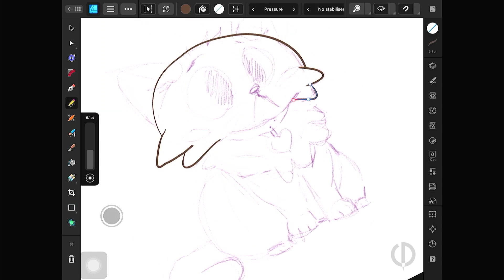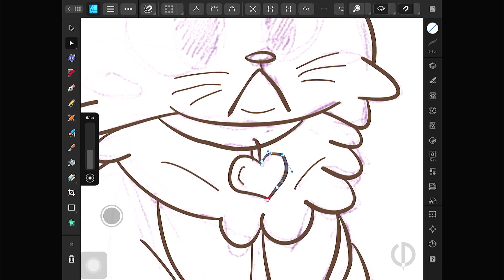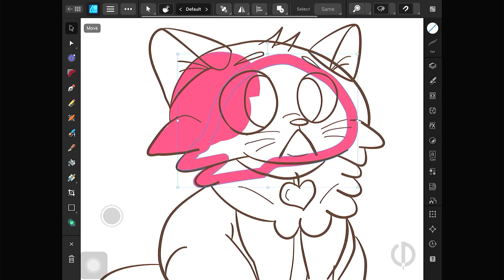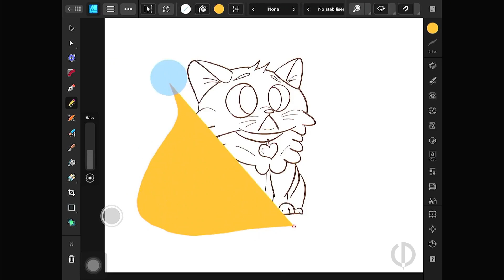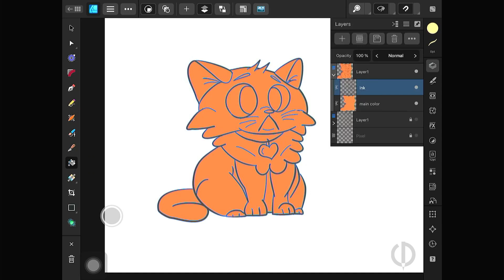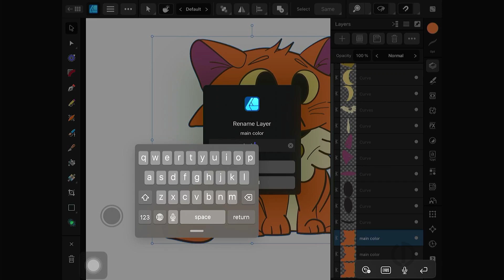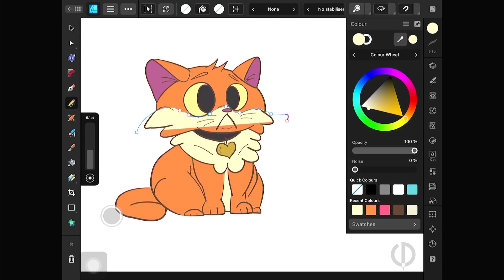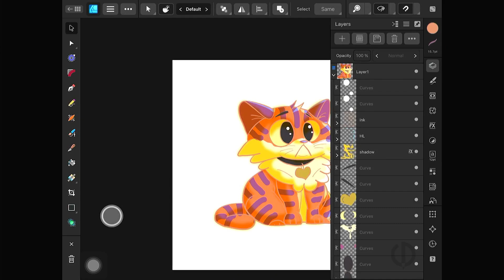Quick & Easy Coloring in Affinity Designer on iPad - Get Pro Results Fast!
Learn how to color super easily in Affinity Designer on iPad. Follow these simple steps to get pro results in no time. I hope you like it. Thanks.